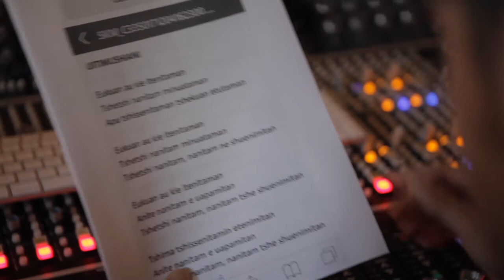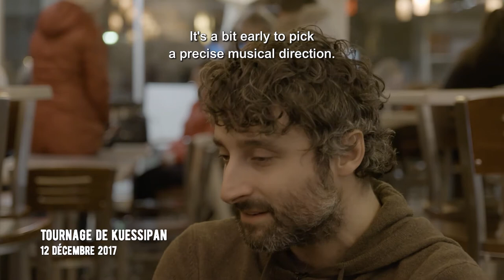Kuessipan - Capsule: The Music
Louis-Jean Cormier, the composer of the film's original music, meets the singer/actor from Uashat, Cédrick Ambroise, to record the song for the end credits.

Director: Kevin Bacon Hervieux
Editor: Maxime Pelletier-Huot
Production : Extérieur Jour
Partnership: La Fabrique Culturelle
©Filmoption International (2019)